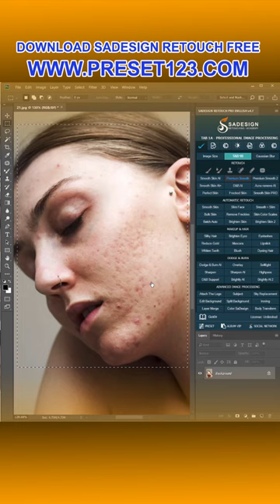Amazing Photography Beautiful Photography ideas Photography Photo photographer #1446